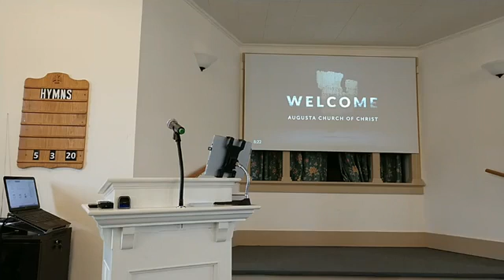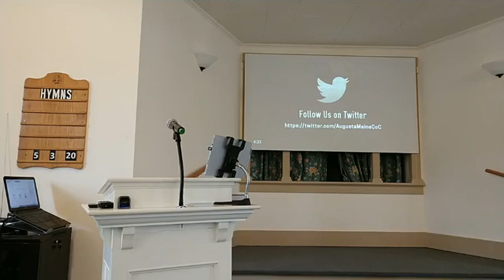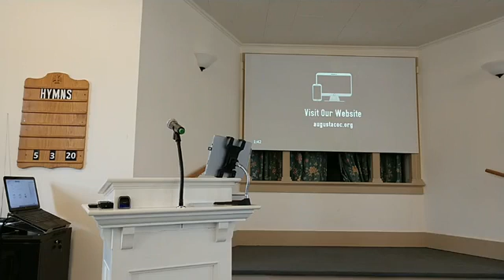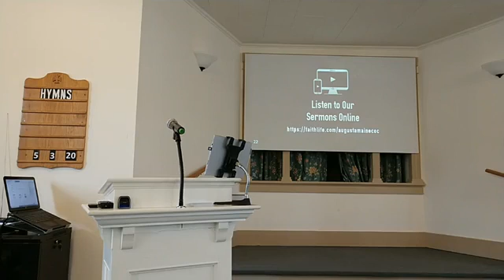20200503 John to Jesus